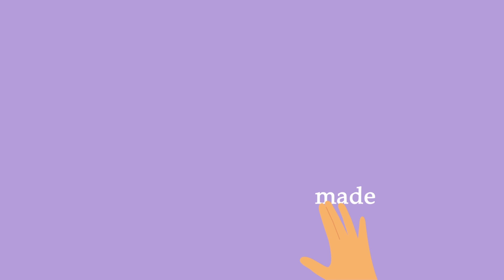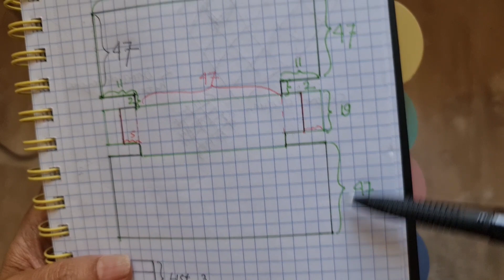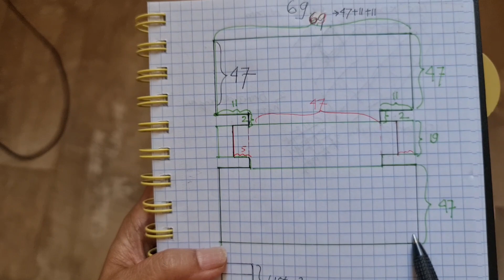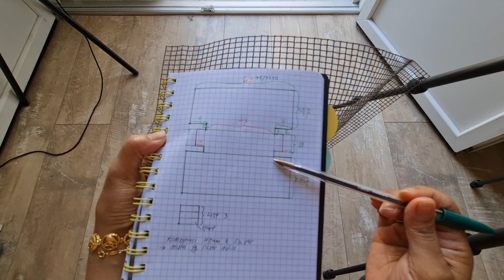Cara Buat Pola Tas Bahu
Di video ini saya buatkan tutorial cara buat pola tas bahu.
Teman-teman setelah membuat pola gambarnya, kemudian pola tsb kita aplikasikan ke jaringnya.

Hati-hati dalam menghitung kotaknya, jangan sampai kurang ataupun lebih. Sebelum digunting tandai dulu dengan jarum pentul mana yang harus digunting.

Lakukan seperti apa yang saya instruksikan, agar hasil pola tas bahu nya atau tote bag nya sesuai seperti yang ada di video ini.

Di video berikutnya kita akan merajut kerangka tas bahu ini menjadi tas yang cantik ❤️.